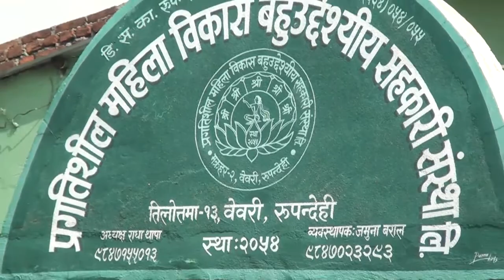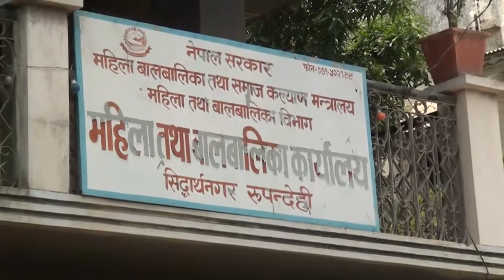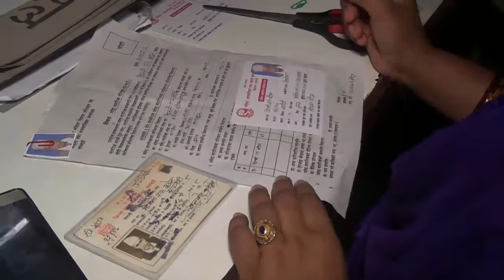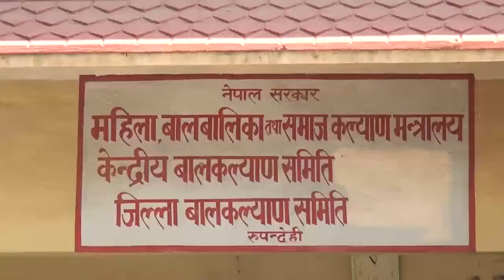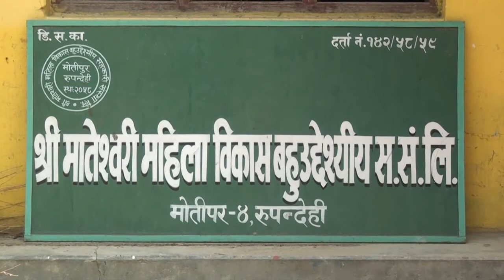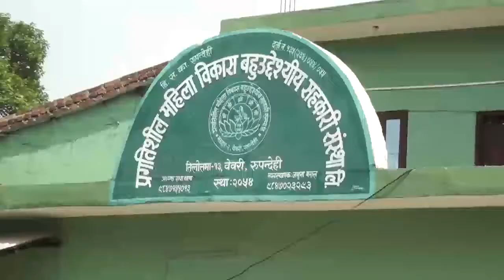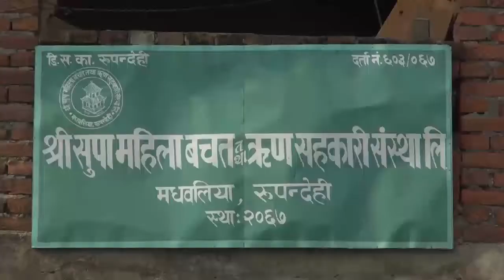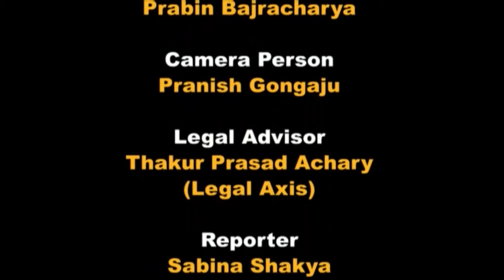The Guestlink Media Pvt Ltd, Women and Children Office, Rupendehi, Bhairahawa,